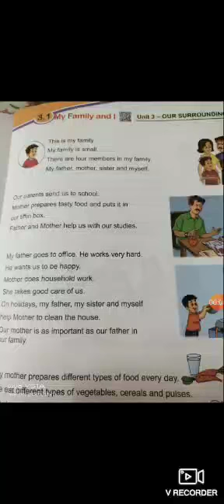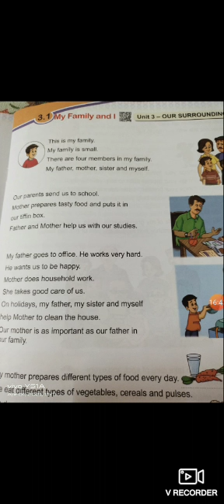Social Science (2)